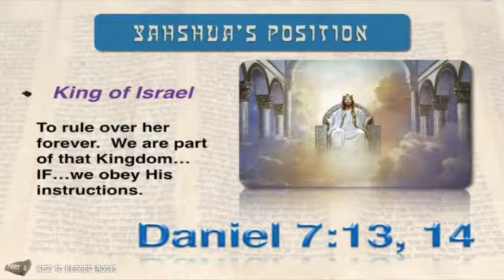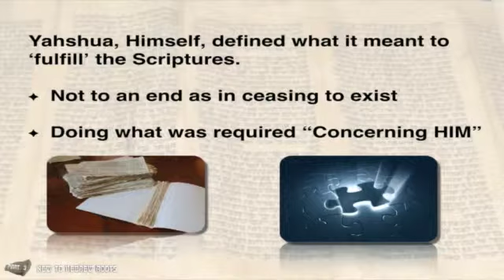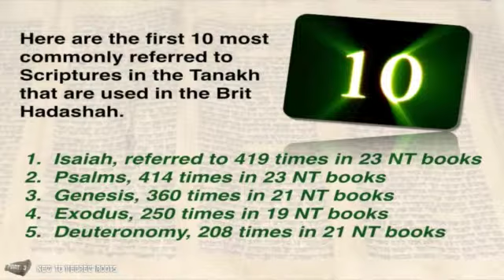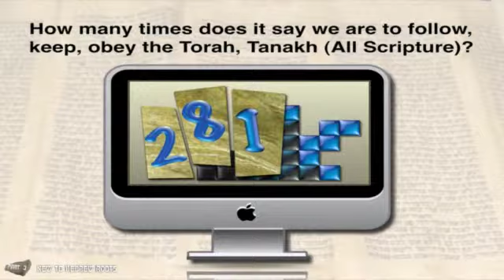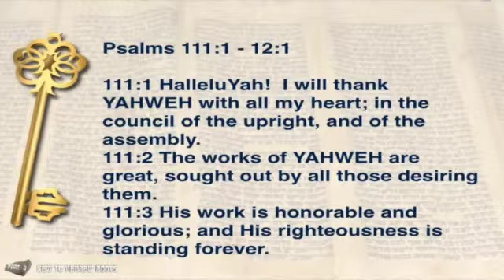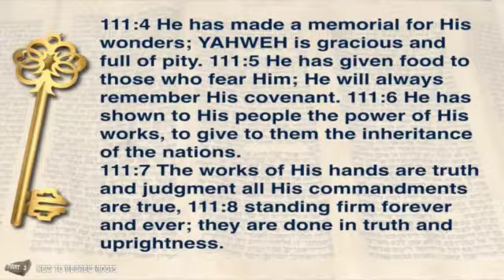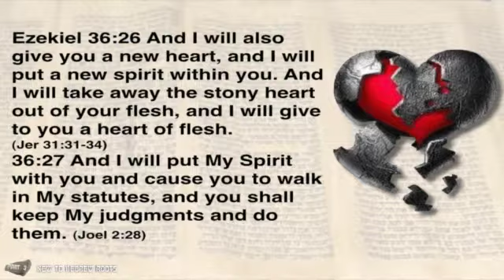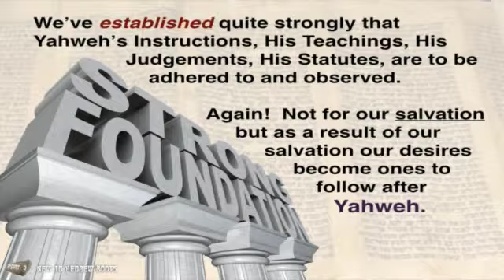3 of ? New to Hebrew Roots - Gary Lambert Ph. D.